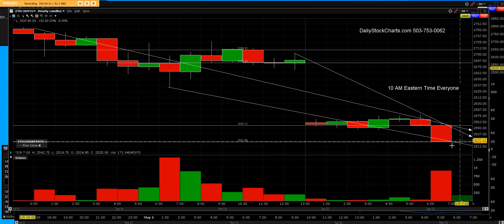5 8 22 ETH 10 AM EST TIME DOWN BIG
ETH big gap down price range 169 points down 60 min chart

Options Screener

DailyStockCharts Team of Traders for Traders.